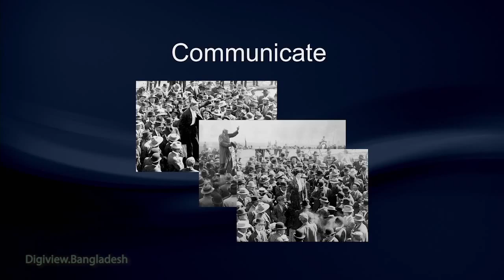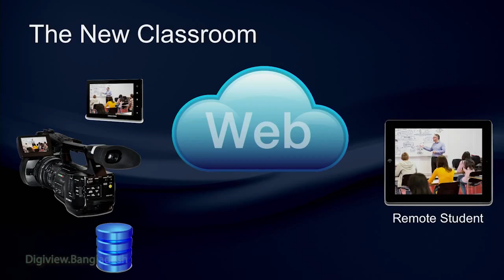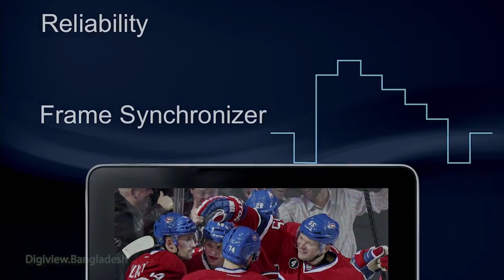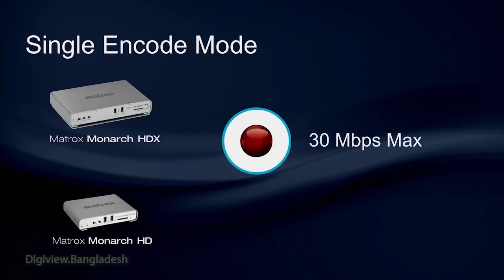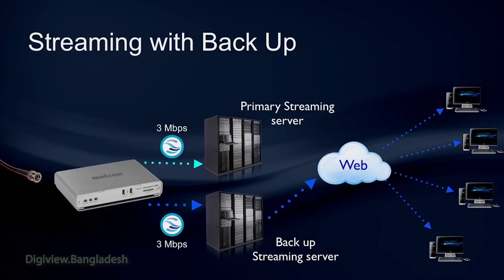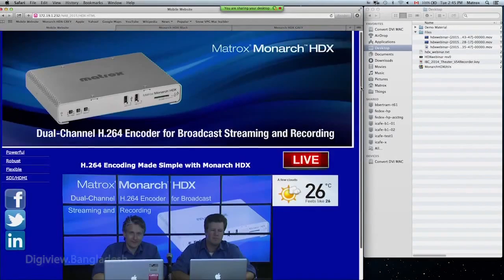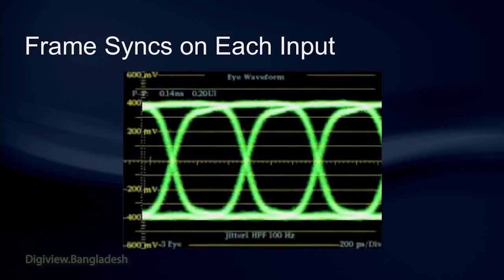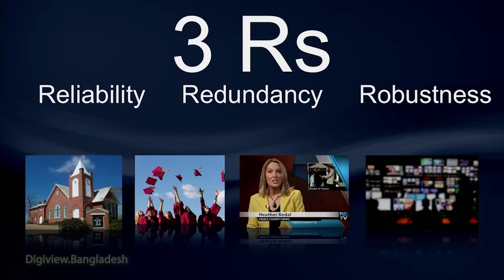Matrox Monarch HDX Webinar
Courtesy:
Matrox Electronic Systems Ltd.
1055 St. Regis Blvd.
Dorval, Quebec
Canada, H9P 2T4